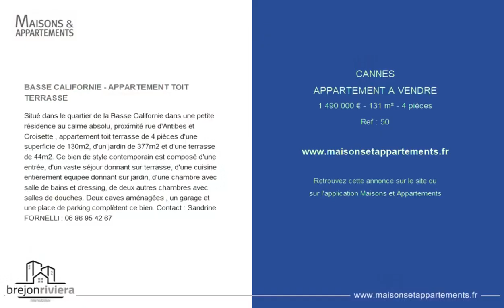CANNES - APPARTEMENT A VENDRE - 1 490 000 € - 131 m² - 4 pièce(s)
Référence : 50

BASSE CALIFORNIE - APPARTEMENT TOIT TERRASSE

Situé dans le quartier de la Basse Californie dans une petite résidence au calme absolu, proximité rue d'Antibes et Croisette , appartement toit terrasse de 4 pièces d'une superficie de 130m2, d'un jardin de 377m2 et d'une terrasse de 44m2. Ce bien de style contemporain est composé d'une entrée, d'un vaste séjour donnant sur terrasse, d'une cuisine entièrement équipée donnant sur jardin, d'une chambre avec salle de bains et dressing, de deux autres chambres avec salles de douches. Deux caves aménagées , un garage et une place de parking complètent ce bien.

Cette annonce vous est proposée par l'agence Brejon Riviera Immobilier

|2448663|